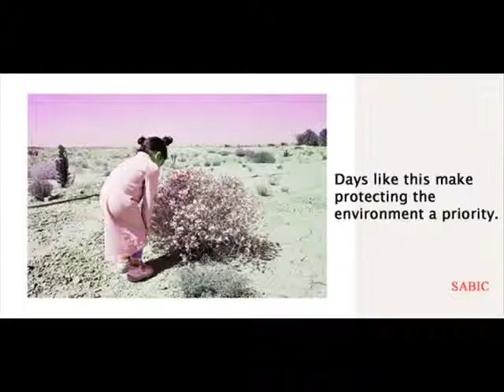LADY RABIA PORTFOLIO.wmv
Portfolio Creative Work